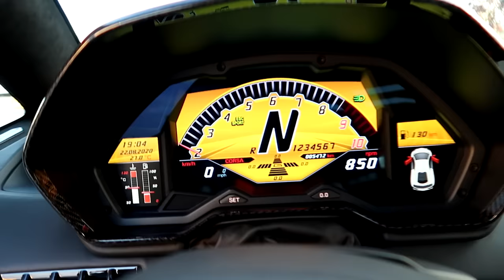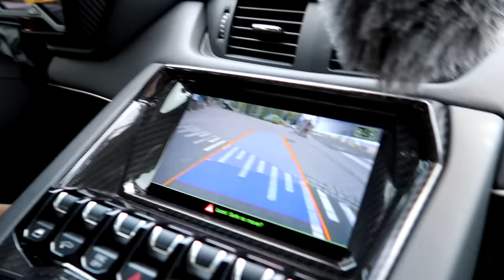Przejażdżka po Gdyni: Lamborghini Aventador 750 HP v12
Lamborghini Aventador SV o mocy 750 koni mechanicznych - kwintesencja największych emocji jakie potrafi wywołać samochód. Nieziemskie przyspieszenie 2.8s od 0-100 km/h. Potężny silnik 6.5l v12 i czarne nadwozie w stylu Batmobilu - to jest samochód, którym jeździ bohater mojego filmu. Klaudia pokazała mi samochód i miasto. Jeśli film wam się podobał - zostawcie komentarz! Do następnego :)

IG Klaudii: klaudiakonarska
Nr telefonu do Klaudii dla wszystkich panów: priv ;P